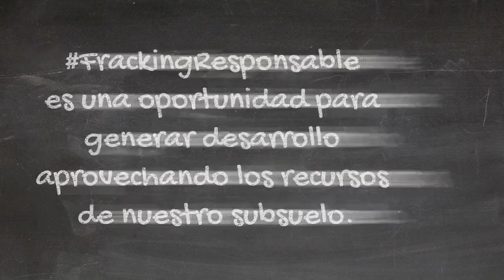FrackingResponsable una oportunidad para generar desarrollo aprovechando los recursos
FrackingResponsable es una oportunidad para generar desarrollo aprovechando los recursos de nuestro subsuelo.